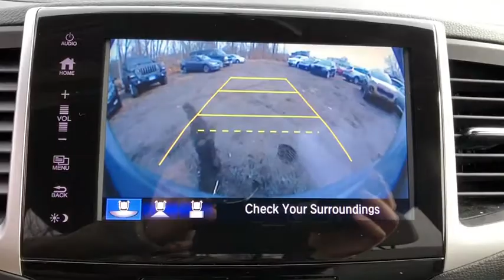2017 Honda Pilot Danbury, Newtown, Ridgefield, Brookfiels, New Fairfield, CT K3027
Used 2017 Honda Pilot available in Danbury, Connecticut at Danbury Automotive. Servicing the Newtown, Ridgefield, Brookfiels, New Fairfield, CT area.
2017 Honda Pilot EX AWD - Stock#: K3027 - VIN#: 5FNYF6H35HB009678

Danbury Automotive
100-102 Federal Road

Superb Condition. EX trim. FUEL EFFICIENT 26 MPG Hwy/18 MPG City! $500 below NADA Retail! Third Row Seat Back-Up Camera Satellite Radio Rear Air Aluminum Wheels All Wheel Drive Serviced here Non-Smoker vehicle. CLICK NOW!br /br /KEY FEATURES INCLUDEbr /All Wheel Drive Third Row Seat Rear Air Back-Up Camera Satellite Radio. Rear Spoiler MP3 Player Privacy Glass Keyless Entry Child Safety Locks. Honda EX with Lunar Silver Metallic exterior and Gray interior features a V6 Cylinder Engine with 280 HP at 6000 RPM*. Serviced here Non-Smoker vehicle. br /br /VEHICLE REVIEWSbr /Edmunds.coms review says Given its above-average ride quality and seat comfort plus ample space in first and second rows the Pilot is a very comfortable SUV.. Great Gas Mileage: 26 MPG Hwy. br /br /A GREAT TIME TO BUYbr /This Pilot is priced $500 below NADA Retail. Approx. Original Base Sticker Price: $35000*. br /br /Price may include Dealer Finance Rebate of $500-$750 dollars only available on retail finance sales; cash sales ineligible for rebate. Price excludes tax title DMV Doc Fee $699 & Prep Fee $287.75. Price subject to change. See dealer for details. Pricing analysis performed on 1/3/2020. Horsepower calculations based on trim engine configuration. Fuel economy calculations based on original manufacturer data for trim engine configuration. Please confirm the accuracy of the included equipment by calling us prior to purchase. br /